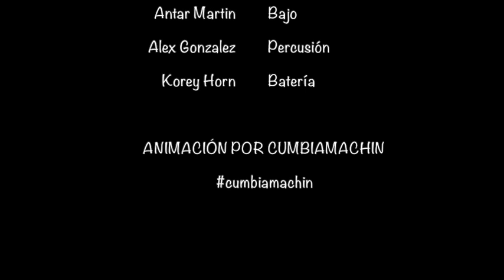Mi Vida Sin Tu Amor Featuring Jeremy Peña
Smoke and Mirrors Soundsystem